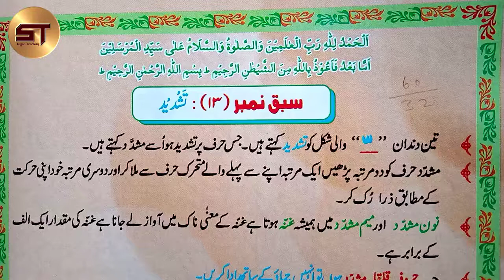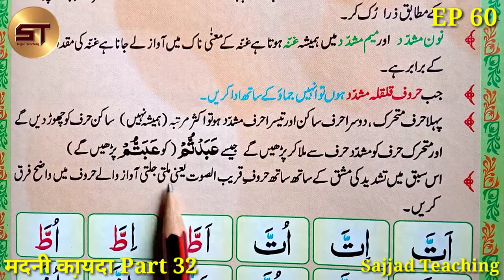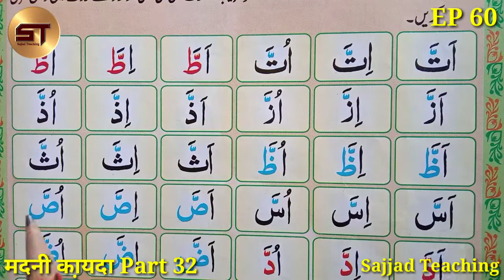Learn to Read the Quran Part 60 | क़ुरआन पढ़ना सीखे Atta Etta Utta Azza Izza | Madani Qaida Part 32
1. Bagdadi Qaida
2. Yassarnal Quran
3. Noorani Qaida
4. Madani Qaida
5. Amma Para
6. Quran Sharif

Video Topic:  Is Video Me Ham Ne Aapko Bataya Hai Ki Madani Qaida Kaise Pade, Huruf Ki Pahchan, Madani Qaida, Alphabet, Hurufe Tahajji, Alif Ta Zabar At, Alif Ta Zer Et, Alif Ta Pesh Ut, Atta Etta Utta Azza etc.